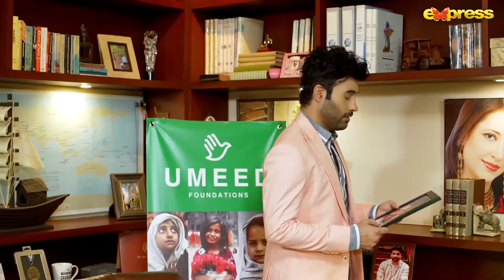Noor Ke Liye Bada Mauqa | Noor - Episode 01 | Best Scene | Express TV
Producers : Wajahat Rauf & Shazia Wajahat
Director : Shaqielle Ahmed
Writer Nadeem Ahmed
Cast : Shehroze Sabzwari, Romaisa Khan, Faizan Sheikh, Zainab Qayoom, Aijaz Aslam, Emaan Zaidi, Farah Nadeem, Shazia Qaiser, Mujtaba Abbas, Hira Umer, Mehru Saqib & Nahida Shamim